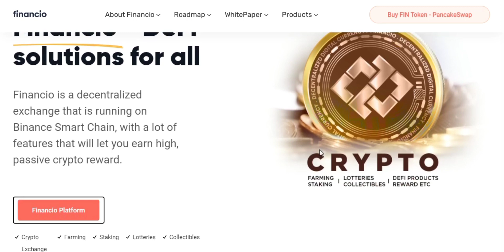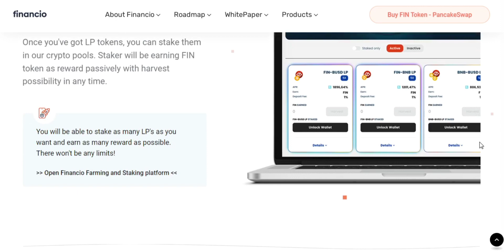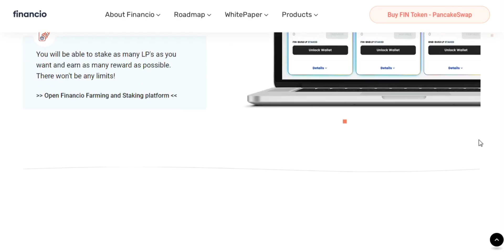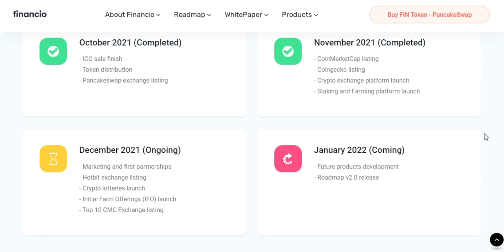Use Financio Defi solutions to get the opportunity to earn additional, passive crypto income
FINANCIO Exchange provides a comprehensive exchange service for digital assets. It offers users a secure marketplace to buy and sell their digital assets. The exchange will offer all types of cryptocurrency including fiat money pairs, as well as derivative products such as futures contracts and options contracts. Users can easily convert their digital assets into other cryptocurrencies or fiat money.

About Owner:

Telegram Username: @SparklesCoin
BEP-20 Wallet Address: 0x181a18E1E975c0156999D82575157a3C2E07b503